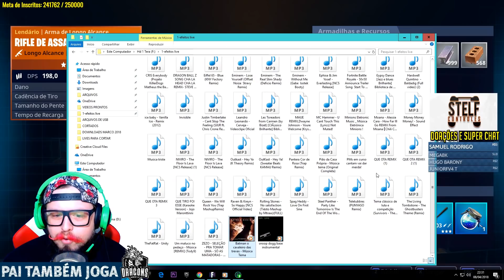FORTNITE - ADEUS MÍSSIL GUIADO? (Notícia + Partida Solo)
⦿▬▬▬▬▬ Quer divulgar a sua loja, seu site, sua marca? ▬▬▬▬▬⦿
Contatos:

Ajude o canal a crescer, mande os vídeos para os AMIGOS! \o/